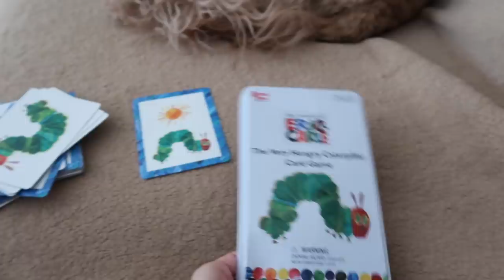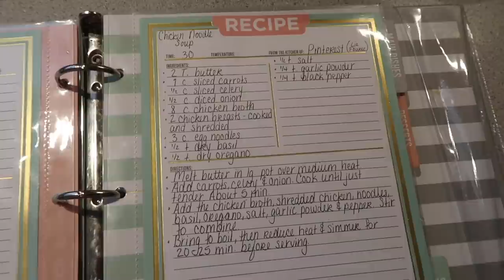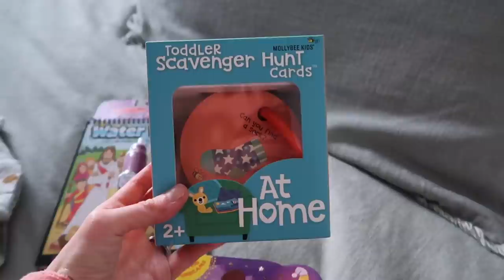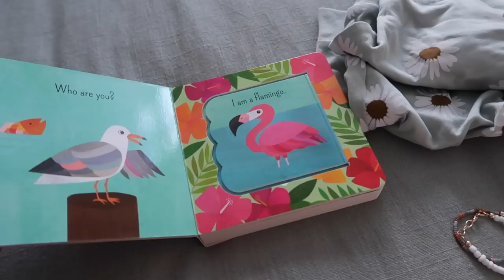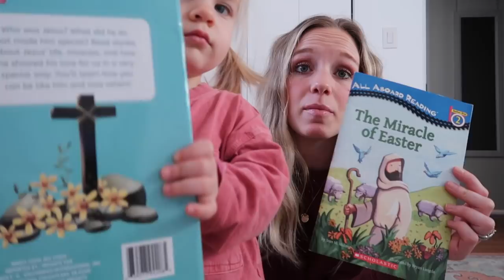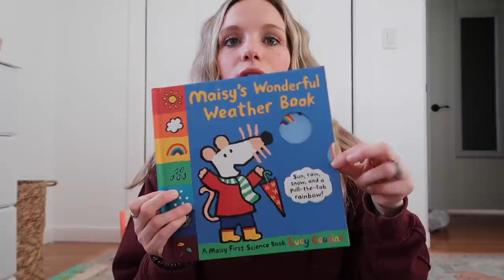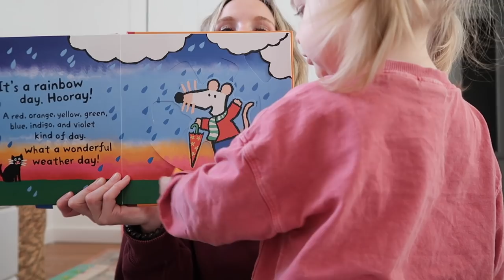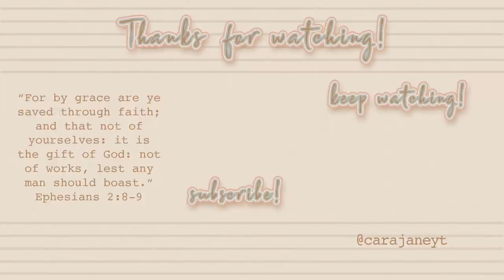Easter prep, mastitis AGAIN, kids spring book haul! :)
Hi guys! Hope you enjoy seeing a little of what we've been up to the past month! I meant to finish this video sooner but just got around to it! Have an amazing Easter weekend! :) -Cara

***Easter basket items:
Bible Water Wow
Toddler Scavenger Hunt
Goodnight God book
What is a Flamingo book
Blue daisy outfit

**AMAZON STOREFRONT